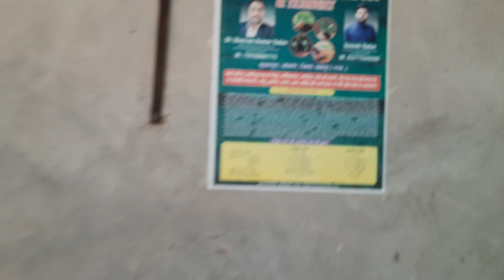कम लागत पर बनाए वर्मीकंपोस्ट।। वर्मीकंपोस्ट बनाने का लाइव वीडियो।।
कम खर्चे से करे वर्मीकंपोस्ट बिज़नेस की शुरुवात।। कम लागत पर पाए केंचुएं।। Dr Sharvan Kumar Yadav।।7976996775